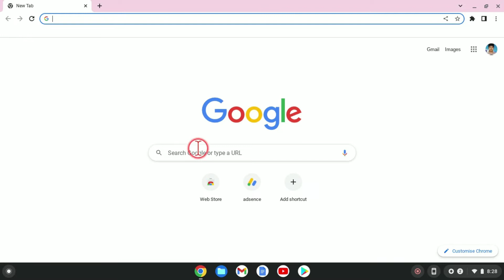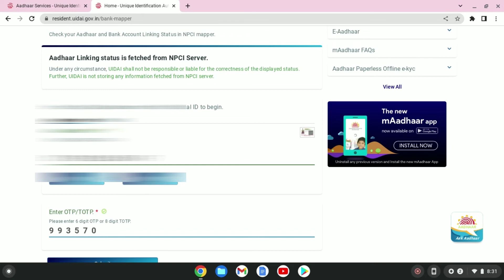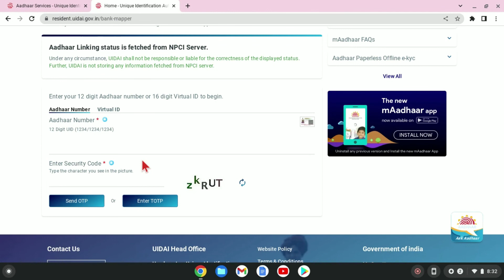how to check bank account Aadhar linking status/ব্যাংক একাউন্ট আধার লিঙ্ক আছে কিনা কি করে বুঝবেন